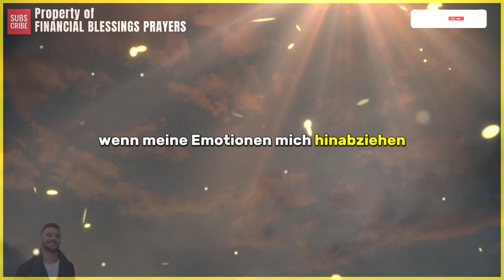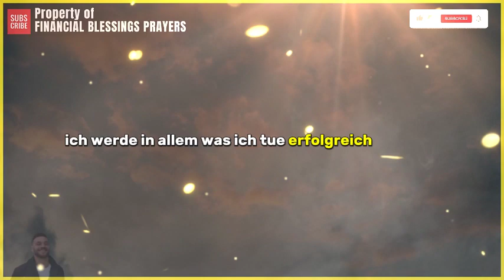MACHEN SIE SICH BEREIT FÜR SCHOCKIERENDE WUNDER, NACHDEM SIE DIES GESEHEN HABEN